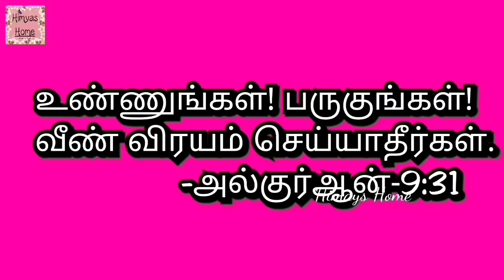பட்டர்ஸ்காட்ச் ஐஸ்கிரீம் வீட்லயே செய்யலாமா? Butterscotch icecream at home / 3 ingredients only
This channel contains Good Recipes,Travelling vlog and useful tricks ..
In this vedio i have shown how to make ice cream in very easy way..
This icecream is same taste like  butterscotch ice cream.

Ingredients:
Milk
Sugar
Custard powder

For extra taste:
Sugar
Badam
Cashews

How to make icecream without machine
How to make butterscotch ice cream
Home made butterscotch ice cream in tamil
Easy icecream